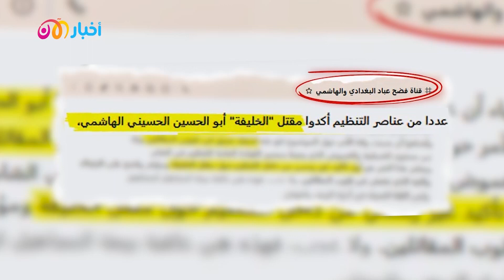تنـ ـظيـ ـم بلا خـ ـليفـ ـة .. مصير أبو الحسين الحسيني الغامض يشق صـ ـفـوف داعـ ـش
بعد تأكيد مصادر داخلية ومنشقين عنه مقتله.. ما هو مصير أبو الحسين الحسيني؟